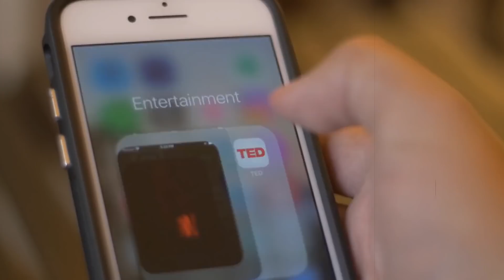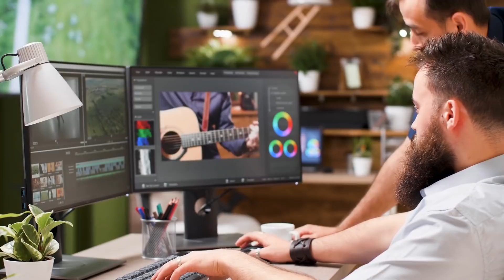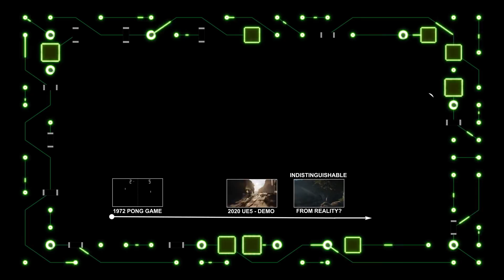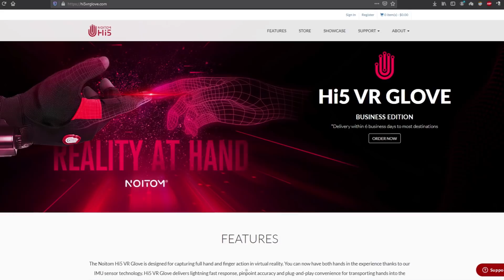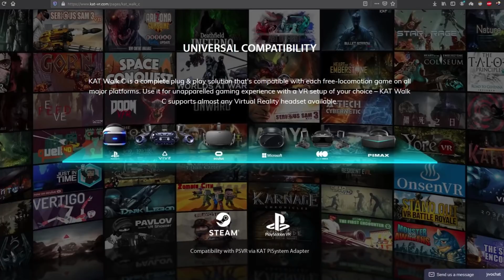The Evolution of Virtual Reality by 2025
VR short for Virtual Reality is already shaping & transforming almost every field in our lives. Major technological breakthroughs underwent in 2020 in virtual reality and by 2025 the industry is expected to reach about $88 billion in revenue.

VR headsets will possibly morph ever so closely to a lense. One major obstacle the virtual reality industry needs to overcome is locomotion. While common locomotion methods such as joystick walking and teleportation are the fundamental ways of moving around the virtual world, this sector leaves much to be desired.

Luckily there are many companies focused on this issue such as Kat walk with their latest omnidirectional treadmill called Kat Walk C. Full body haptic suits are also in development such as the teslasuit. Many other VR companies are also focused on bringing the sense of touch into virtual reality. In this video you will learn about the latest technology, games, software & hardware, driving the VR market forward.

We are living in interesting times. It will be fascinating to see if by 2025 VR will reach high tech as we've seen in the movie ready player one.

Some images and/or video footages used under license from Videoblocks.com and/or Space-engine